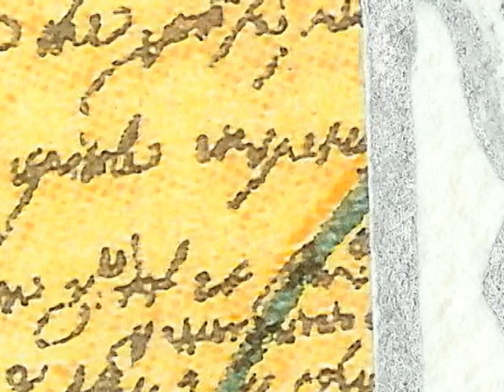Gitte Blass Presents "The Collection" - Yellow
This is a snippet from the artist Gitte Blass. "The Collection" an assortment of collages based on Primary colors is a perfect example of modern collage art. Though looked at as a lost art form.  this genre of expression has been given new life with a modern look.